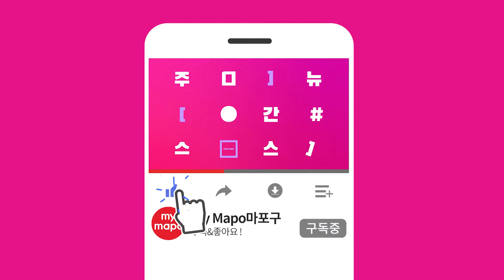'찾아가는 현장 구청장실' 버스 타고 여러분을 찾아갑니다 外 / 주간뉴스 (22. 9. 5)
00:00​​​​​ ~ 00:15 오프닝
00:16 ~ 00:31 1) '찾아가는 현장 구청장실' 버스 타고 여러분을 찾아갑니다
00:32 ~ 00:50 2) 수요일은 현장 구청장실... 마포구 내 현장점검 실시!
00:51 ~ 01:10 3) 박강수 마포구청장, 취임 50일 맞이 '타운홀 미팅'
01:11 ~ 02:11 4) 밤섬 실향민 고향 방문 행사... 고향 향수 달래다
02:12 ~ 02:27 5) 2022년 청년월세를 한시적으로 특별 지원합니다!
02:28 ~ 02:44 6) 마포구, 반려견 순찰대 출동 완료!
02:45 ~ 03:01 7) 빈틈없는 국가 안보를 위한 '을지연습' 마무리
03:02 ~ 03:20 8) 대학(원)생의 학자금 대출이자 지원합니다!
03:21 ~ 03:36 9) 안정적인 사회 진입을 위해... 고립청년 지원사업
03:37 ~ 03:56 10) 대박 같은 기회가 실화! 소상공인 라이브커머스 참여 모집
03:57 ~ 04:15 클로징